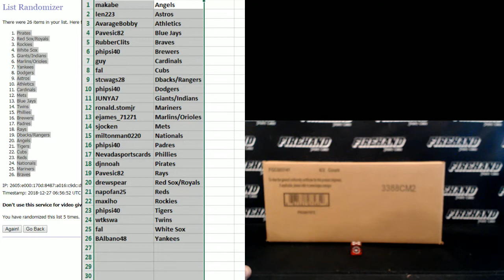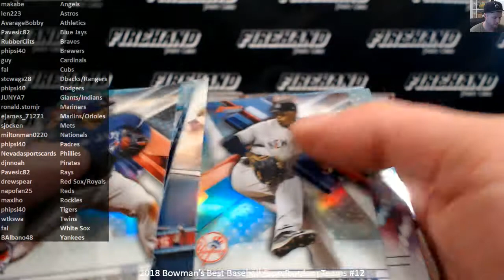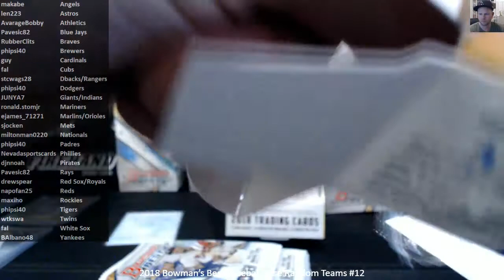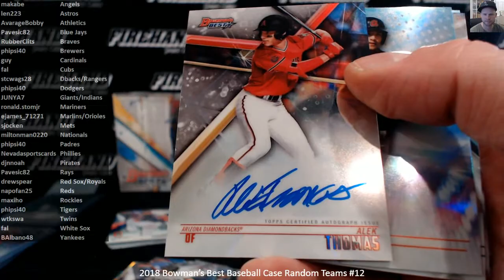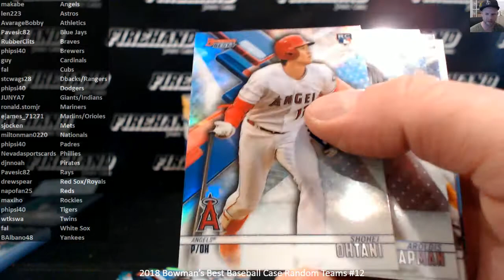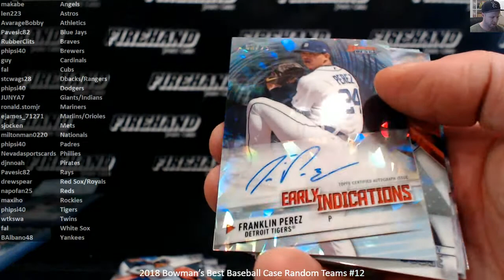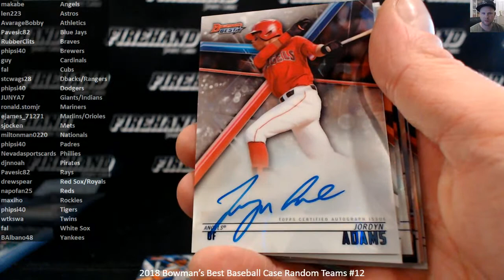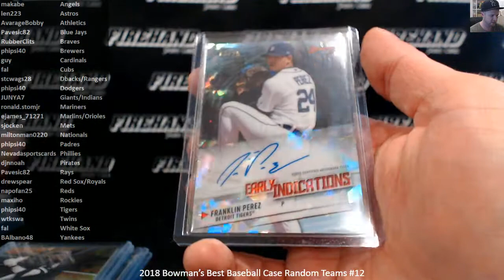2018 Bowman’s Best Baseball Case Random Teams #12 ~ 12/26/18